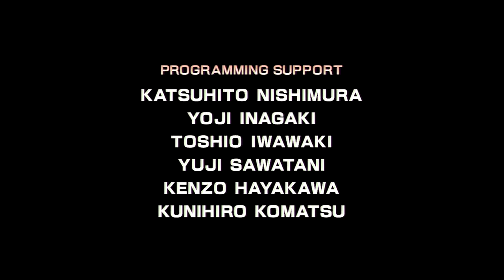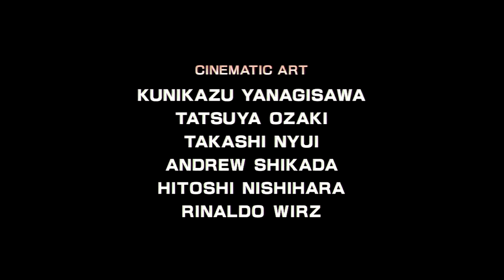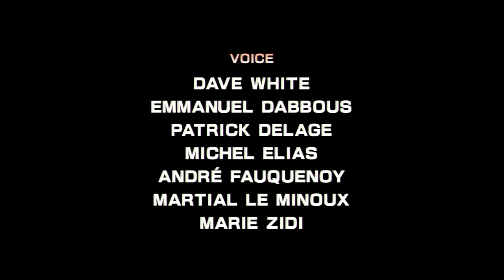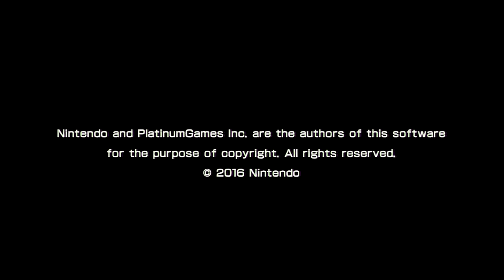Star Fox Zero Part 11: Venom ~ The Final Battle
Want to see more of Star Fox Zero? LIKE this video! It means a lot! Commenting also helps too.

It may be The Final Battle but my playthrough of this game is NOT over. Far from it!

Fox is going through it alone. No help from his friends here. He heads for Venom and learns the truth from Gen. Pepper himself. He along with Andross worked on the teleportation technology hoping to bring peace, but Andross grew mad with power and claimed it for his own. Having learned about his plans, Gen. Pepper hatched a plan to banish Andross to another dimension. It worked but it couldn’t have been done without Fox’s father. Years have passed and Andross is back. He’s got new toys and even gained control of the teleporters. He asks Fox to help and Fox accepts.

This… is Venom. Unlike previous Star Fox games, this is a mechanized planet or in Gen. Pepper’s case, one huge teleportation device. Our first objective is deactivating the beam. You need to reach an entryway with the walker so that it can be possible. Once you hack the computer, the beam will deactivate. You can then reach Andross right? WRONG! Star Wolf come in, ready to take you out. They got new toys, turning their Wolfen into Hunters. The fight is tough since you’re on your own so focus on taking them down one at a time. Take them down fast if you want to get more points.

Star Wolf’s defeat disables the barrier leaving Fox to head in to take down Andross. You have to trek the Corridor of Illusion to make it to Andross. If you go through it the right way, you’ll get a Medal. You’ll reach Andross who has protected himself within a barrier. First dodge the lasers that he’ll fire and then use the tablet to look for a blue platform to find a way inside. That’s where you’ll take on Andross. Andross is very different from his previous incarnations. You need to take out his hands before moving to the face. When you take out a hand, you need to get out of there because he’ll unleash a laser blast. Rinse and repeat until the head remains. Once that’s done, shoot his mouth until he gets stunned. After that, head to the back of his head and then let him have it. It may take some tries but eventually he’ll go down… or will he?

In a last ditch effort, Andross will try to ram into you as you try to escape. When you see him move in one direction to attack, head for the other way. Do it three times until James shows up to divert Andross attention. You can choose to keep going or be risky, pull a U-turn and blast the brain one more time to take down Andross once and for all. I didn’t because I had no idea but the wonders of figuring things out in games right?

We may have beaten Venom but we’re not done. Next episode will have us going a path of Divergence. We’re finding alternate paths here.